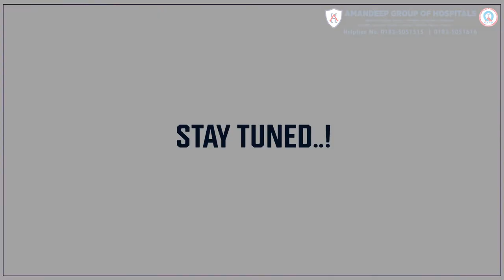Epilepsy: Definition, Symptoms, Causes, Treatment- Dr. Vineet Sehgal-Neurologist | Amandeep Hospital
Living with a neurological disorder can be difficult and the symptoms may become unbearable sometimes.
Do watch the video till the end and know how you can take charge of your health against Epilepsy.

to know more about AMANDEEP Hospital and its facilities.